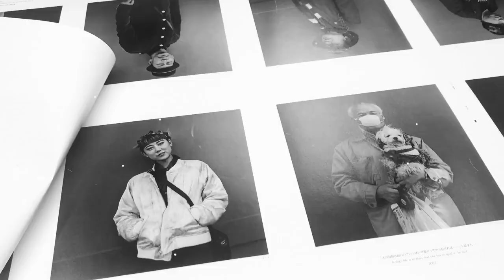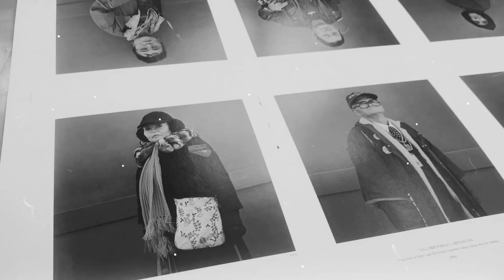印刷風景｜鬼海弘雄 PERSONA最終章(2015-2018)〜PERSONA The Final Chapter | Kikai Hiroh (printing press scene)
2003年に刊行された鬼海弘雄氏による伝説の写真集PERSONA。15年を経て、幻の写真集の「最終章」がついに刊行！

鬼海弘雄氏の立ち会いの下、東京印書館プリンティング・デイレクター高栁昇による渾身の印刷シーンをご紹介！

〜筑摩書房様特設サイトより、著者サイン入り書籍がご購入頂けます。

【PERSONA The Final Chapter 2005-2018】

Long awaited final chapter of Kikai Hiroh's legendary work "PERSONA" is finally got published from Chikuma Shobo.

Here you can get the glimpse of how the book is printed with its ultimately strong duo-tone off-set. The Print Director, Noboru Takayanagi orchestrating his team while  Kikai Hiroh was present for checking advance sheet.